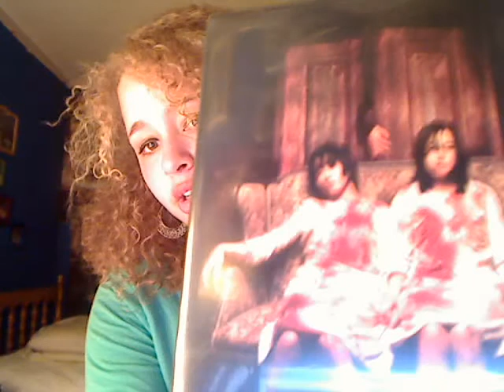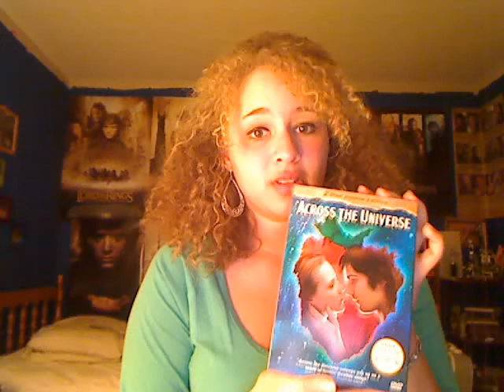I wouldn't want to be God (random thoughts at nite)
just some of my thoughts at night, instead of writing them...i'll say them...and unless you know me, this is going to seem very random and unusual. but anyway. enjoy if you can. SIT ON IT!